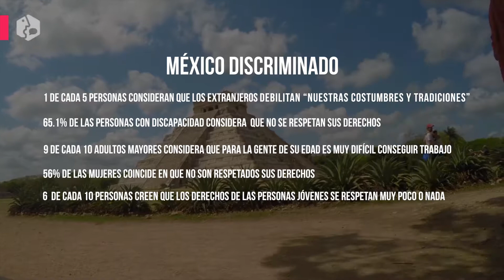SapiensVoice: Discriminación | SapiensBox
Esto es lo que opina la gente sobre la discriminación en este nuevo SapiensVoice, tú ¿qué opinas?

Facebook.com/SapiensBox
Twitter.com/SapiensBox